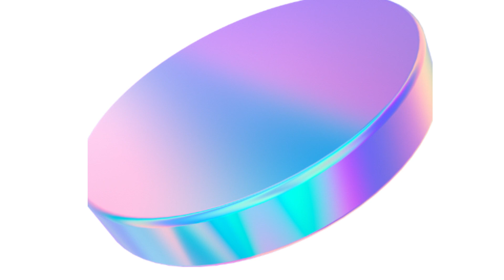Music from tiktok/Тrends tick tok 2021#shors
Music from tiktok / Trends Tick Tok 2021
music for the web, music for the soul and uplifting
What kind of music is playing? YouTube Shorts - 2021
Musical hits of the classics
Relaxing music and nature help you calm down. When we listen quietly for a while, soothing music, such as the sound of waves, intertwines. After a while, we feel somehow calming and much more withdrawn ... the tongue is one of the tools to help us relax. When we listen to quiet, calming music for a while, we feel like we are merging with it and calming down.
   The human body calms down listening to music, looking at nature and thanks to the Creator this beauty))